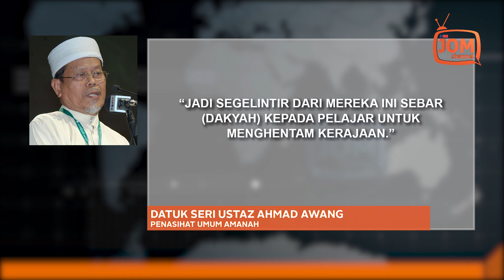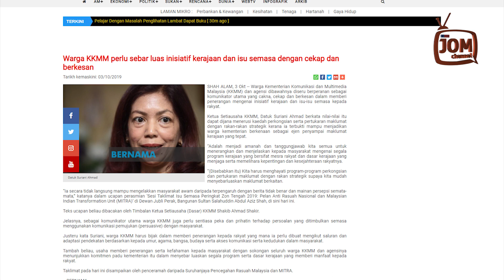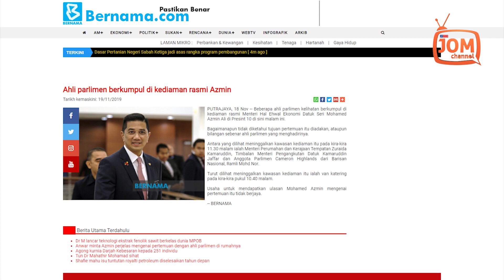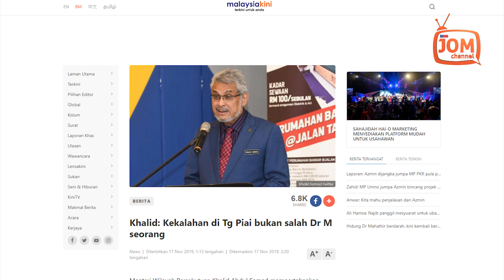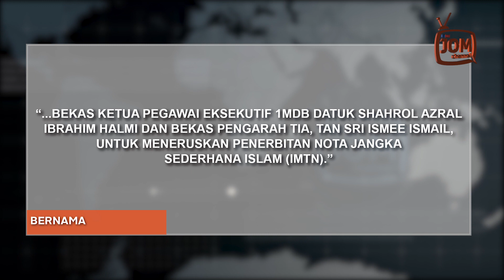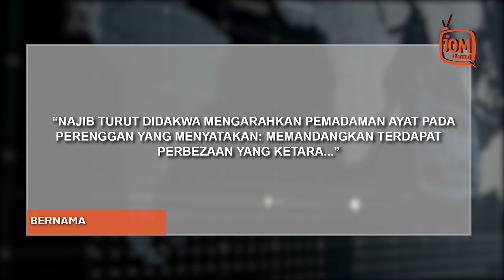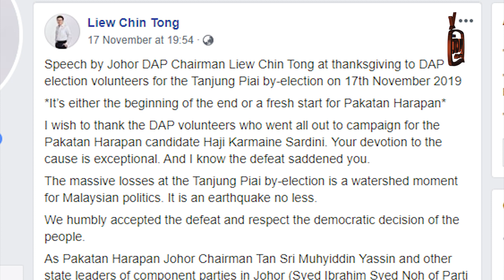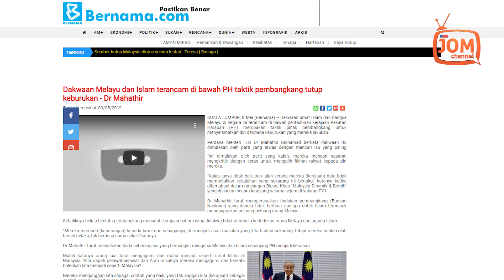RENTASAN BERITA 595 | GEMPAR! GERAKAN RAHSIA AZMIN DAN HISHAMMUDDIN DIBONGKAR?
1. MASALAH KOMUNIKASI PAKATAN HARAPAN BUKAN BERITA PALSU
2. AZMIN UMPIL PINTU BELAKANG DENGAN AHLI PARLIMEN BARISAN NASIONAL?
3. NAJIB DIDAKWA SUNTING LAPORAN AKHIR AUDIT 1MDB
4. JALAN TENGAH SUKAR BERDEPAN BEBALISME